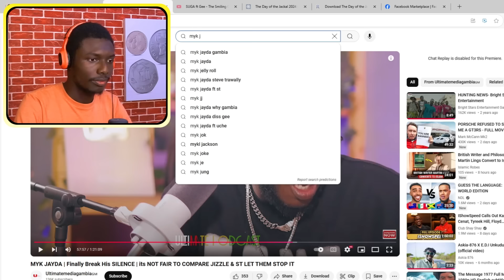Gam Rap King Went To Mile 2 Full Story